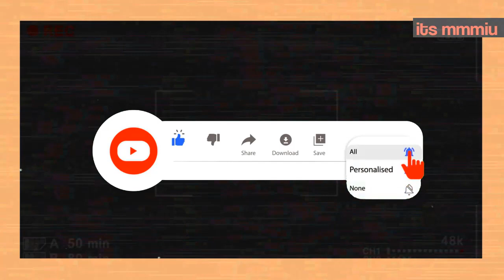ULTIMA HORA GULF OFICIALMENTE ACTOR DE CANAL 3! "ESTO SERA UN DESAFIO PARA MI"